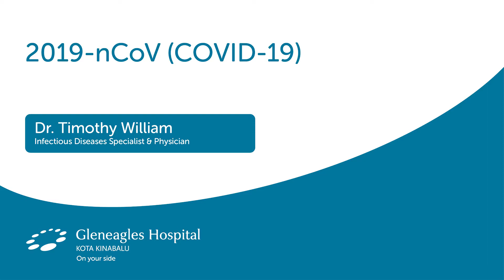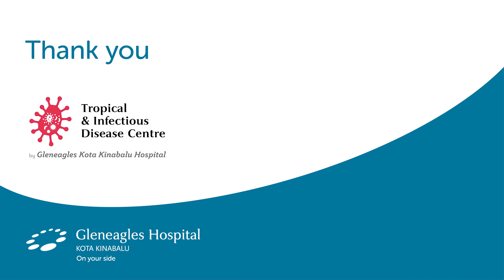2019 nCoV (COVID 19)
Dr Timothy William, Infectious Diseases Specialist & Physician at Gleneagles Kota Kinabalu shares more detail about the 2019-nCoV (COVID-19)